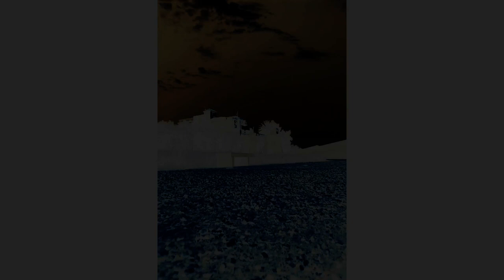Where's Nikolaj? (Ex "Where's Mr. Lynch?"), Ep 99: Miss Twin Peaks - Dark Mood Woods Day Penultimate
As almost always all the informations or explanations in the Comments Section but today better say in the minutage of the video itself, I mean the main "explanations".
Even if at this point for the numbers of the videos, here more than 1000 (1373 to be precise), in this sense it's the channel, between all my four channels, with more videos in absolute and I consider however important also it. So, the other channels, keyboard channels, are in the cover image. But I insert them also here:

2 - Only Lynchian Keyboard Channel, called "NikolajStavrogin'sKeyboard 2 (Only Lynch)", the channel in which I upload only my interpretations of pieces (mostly by master Angelo Badalamenti) from mr. Lynch's movies

3 - Third Keyboard Channel, called "NikolajStavrogin'sKeyboard 3 (No Lynch)", the exact opposite of the second (that is, the one in which I never load the interpretations of the music from David Lynch's films but those relating to pieces by Angelo outside the world of the good David yes, and in which, even if I haven't been a believer for a long time and the study of Philosophy, in which I graduated in case someone didn't know or if they forgot, influenced me a lot on this ) I was miraculously healed by San Gennaro, Patron Saint here in Naples, haha for the fact that my interpretation of Händel's aria Lascia ch'io Pianga from Rinaldo reached 10,000 views just last September 19th, and on February 7th (among other thing on the day of my mother's birthday and also that of the legendary Italian singer Vasco Rossi) it reached 100,000 views, now it's going to 241000. Video then uploaded last May 3rd on the occasion of the birthday of the great Danish director Lars von Trier, who has his birthday on April 30th and this year he turned 66; this is because, and I always assume almost everyone knows it here, Lascia ch'io pianga is practically the musical theme of his masterpiece, and which Lars von Trier film is not a masterpiece, Antichrist, from 2009)

00:00 Preview Interpretation Miss Twin Peaks;
00:25 The real scope of that House was that it was for the Miss Twin Peaks Context, so it is taking place there;
00:55 A bit of continuous of the interpretation (I'm wearing a jacket and shirt because it's me who's playing in that House)
01:07 Meanwhile night has come, I watch the people who come to see the Context and I say something;
01:56 The fallen, black out;
02:19 Dark Mood Woods The Return, Day 15 and Penultimate;
02:51 Real Night Woods (although maybe I'm hallucinating because they drugged me);
03:32 This place holds various mysteries, above all one in particular;
04:51 Preview Theme from Twin Peaks: Fire Walk with Me (at the moment the only interpretation of it, dated Feb. 2021)
05:22 Main mystery: the Being who guards the entrance could be the secret brother of the Jumping Man;
06:01 I'm about to reached and enter the Black Lodge (Dark Mood Woods Tick Sawtooth Vers.);
07:24 So is this the real gateway? I count exactly 12 trees around here and there's a gate;
07:57 Preview First Two Interpretations of the pieces or better almost all Ep. 10 of the Series;
08:17 Vers. from the Performance in Twin Peaks THE RETURN: First Online International Conference (June 19th, 2021);
08:48 Alternate Ending or Ending n. 2 (perhaps could became Intro of Ep. 100)